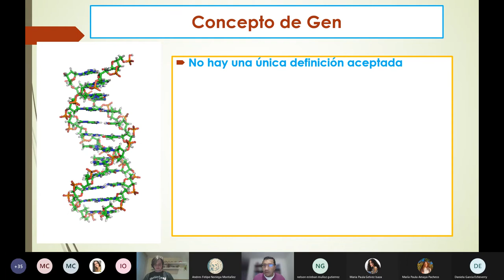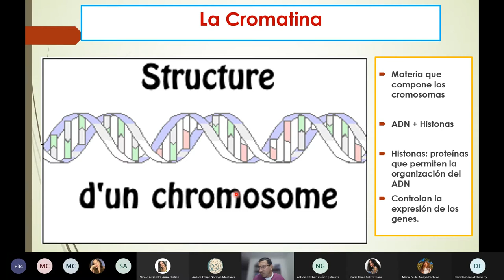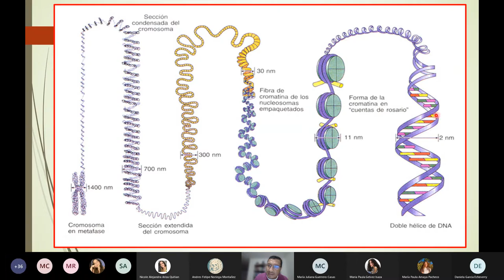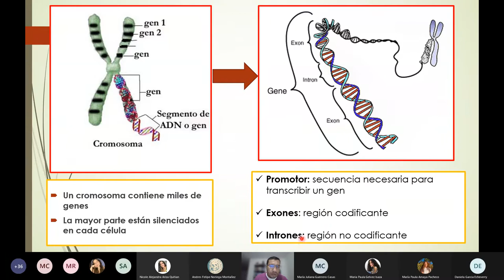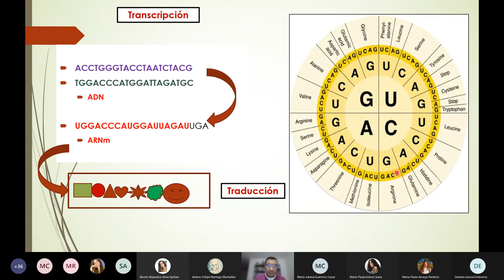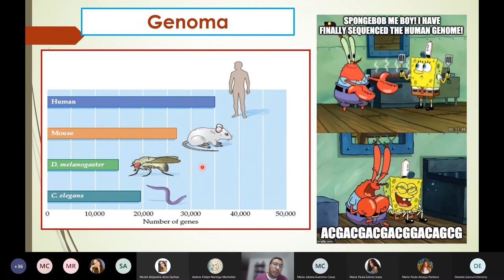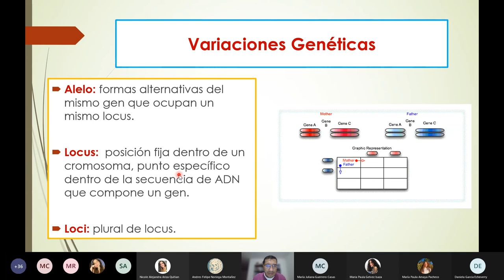Resumen Genética de la Conducta